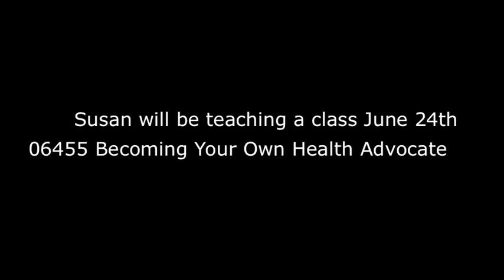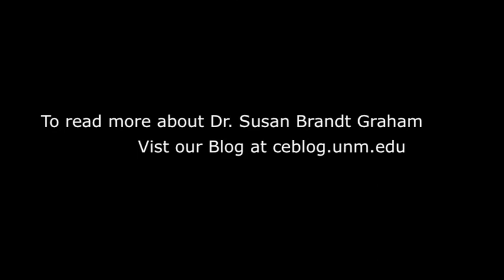Student Interview: Dr. Susan Brandt Graham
Interview with Dr. Susan Brandt Graham, a student at UNM Continuing Education, to discuss what she learned and how she applied these skills to start a photography business.